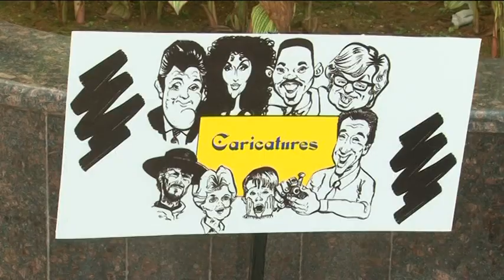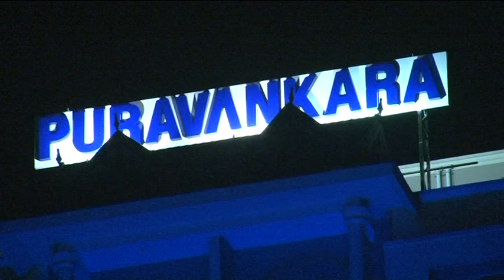Purva Eternity - Christmas Celebration - Real Estate Developers in Bangalore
Purva Eternity- Kochi, Kakkanad.

'The pristine tribute to god's abode'It is held that beauty is divine. The appeal of Kerala is inseparable from its rare charm and its heritage. Purva Eternity recreates this ageless eloquence within its fabulously constructed homes. By employing techniques and materials that are characteristic of God's own country, Purva Eternity transports the soul of Kerala into its own homes. Let your mind float along the backwaters as you sense the spirit behind the vintage-styled landscape, the tradition-inspired swimming pool and the statues of nymphs and gods. Come revel in the joy of living in divine territory that we call Purva Eternity.